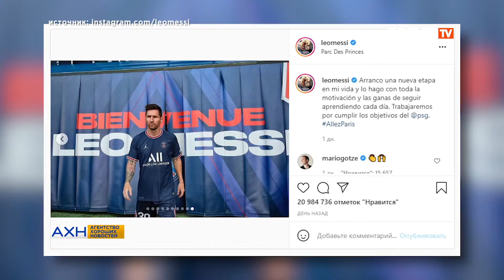АХН 17.08.21: Лионель Месси рыдает и богатеет, продолжение «Богемской рапсодии», рекордсмен ТикТока